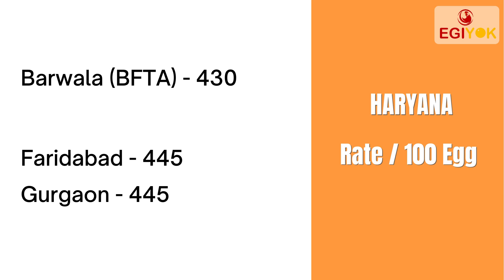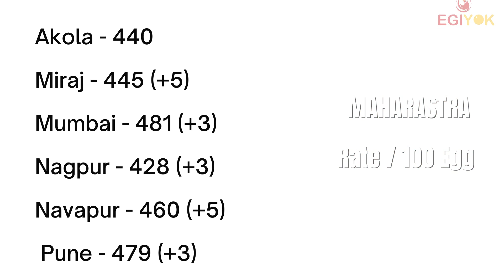Today Egg Rate| Ande ka Rate 28-09-2021